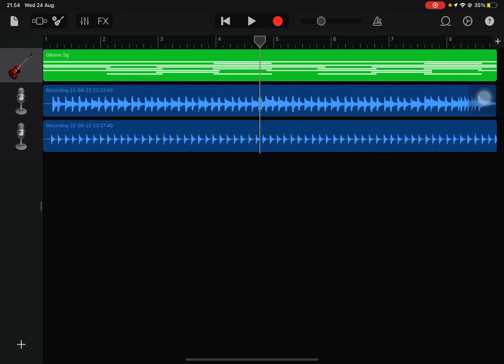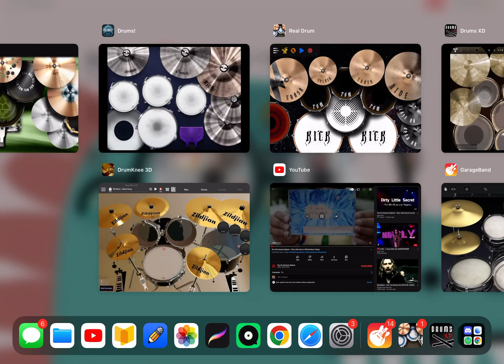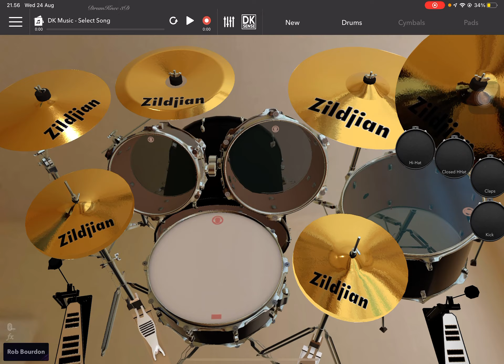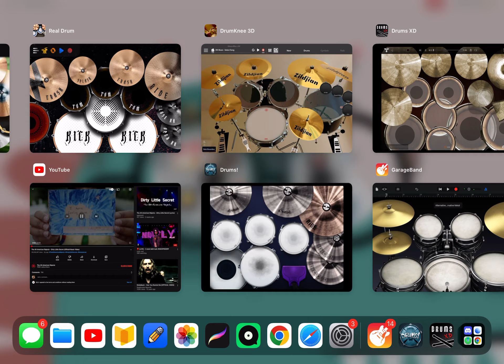Playing Dirty Little Secret But I Have To Change Drum Apps